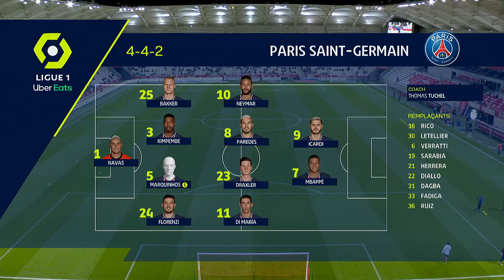STADE DE REIMS - PARIS SAINT-GERMAIN (0 - 2) - Highlights - (SdR - PSG) / 2020-2021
STADE DE REIMS vs PARIS SAINT-GERMAIN Highlights (0 - 2) in video.

Ligue 1 Uber Eats - Season 2020/2021 - Week 5 STADE AUGUSTE DELAUNE - Sunday 27 September 2020

Goals : Mauro ICARDI (9' - PARIS SAINT-GERMAIN) / Mauro ICARDI (62' - PARIS SAINT-GERMAIN)

STADE DE REIMS Team line-up : 7 - Xavier CHAVALERIN /5 - Yunis ABDELHAMID (c) /21 - Nathanaël MBUKU /17 - Anastasios DONIS /3 - Ghislain KONAN /32 - Thomas FOKET /23 - Moreto CASSAMA /1 - Predrag RAJKOVIC /27 - El Bilal TOURE /29 - Dario MARESIC /14 - Valon BERISHA

PARIS SAINT-GERMAIN Team line-up : 3 - Presnel KIMPEMBE /7 - Kylian MBAPPE /5 -  MARQUINHOS (c) /11 - Angel DI MARIA /23 - Julian DRAXLER /10 -  NEYMAR JR /8 - Leandro PAREDES /25 - Mitchel BAKKER /1 - Keylor NAVAS /9 - Mauro ICARDI /24 - Alessandro FLORENZI